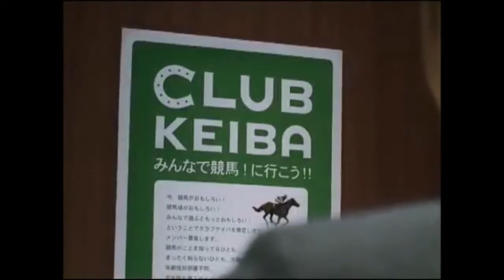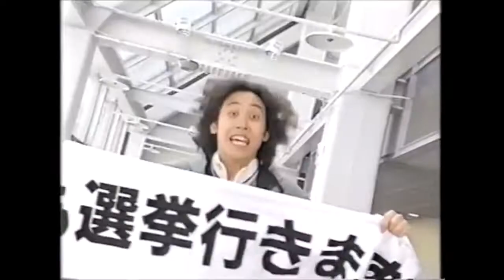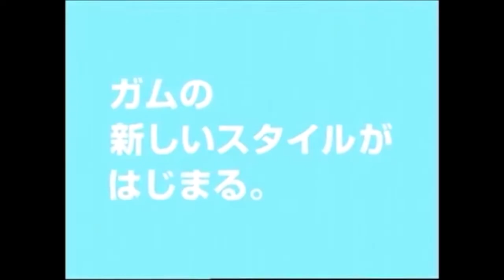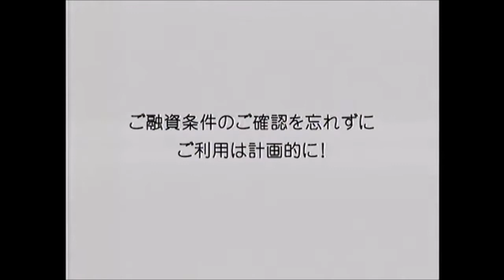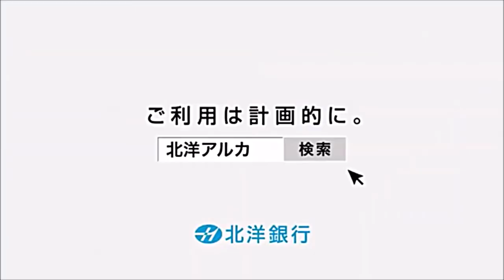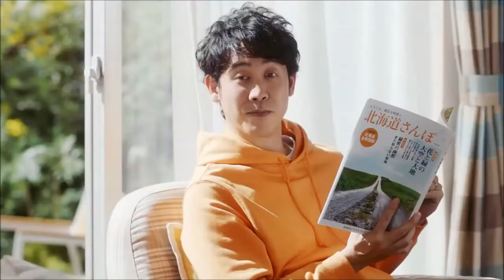【昭和・平成の懐かしいCM】大泉洋が出演したCMを適当にまとめてみた～Old Japanese documentary footage～